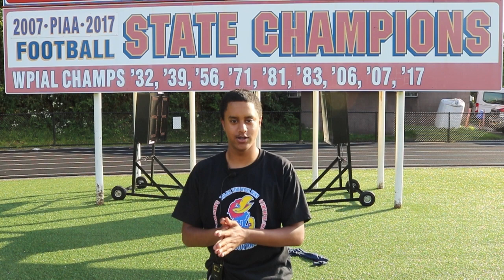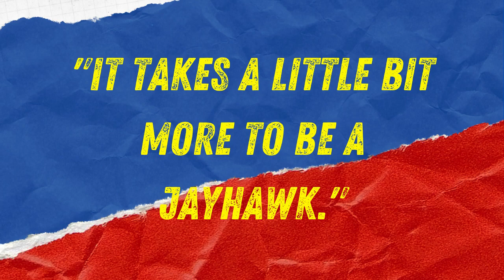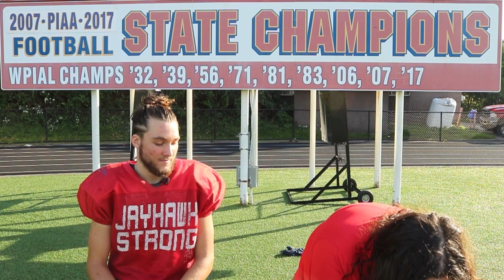Jayhawk TV Ep. 5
Join us as we break down last weeks game and look forward to next weeks game against Charleroi.

We interview Jayhawk Player of the week Quarterback Payton Molter.